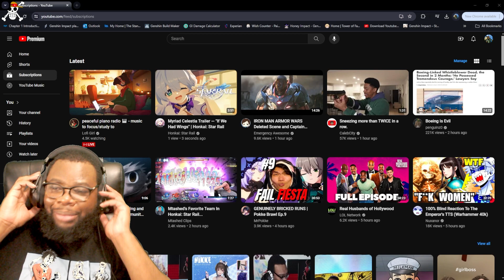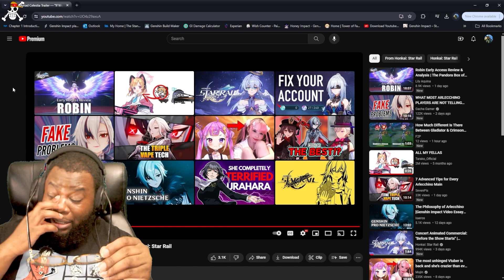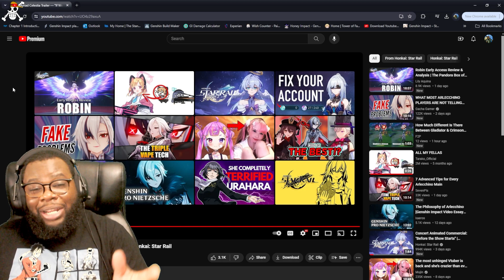WE MUST PROTECT ROBIN this time: Myriad Celestia Trailer — If We Had Wings Honkai Star Rail Reaction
A quick look at Robin's backstory.